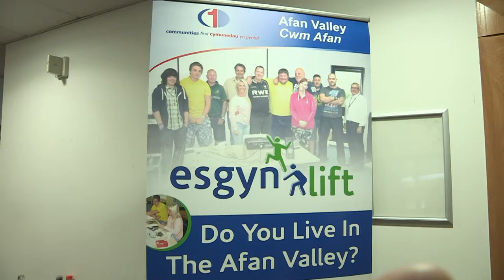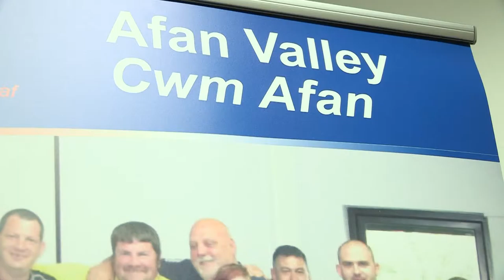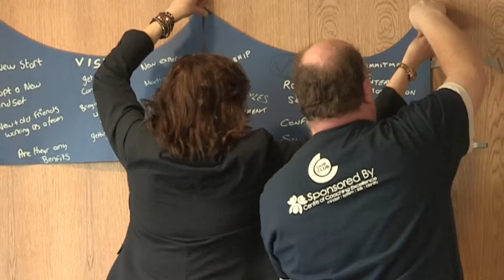Rhaglen Esgyn - ‘Our Club’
Mae rhaglen 'Esgyn' Llywodraeth Cymru yn anelu i ddarparu 5,000 (pum mil) o gyfleoedd hyfforddiant a chyflogaeth erbyn diwedd 2017 ( dwy fil un deg saith) ar gyfer pobl sy'n byw mewn aelwydydd lle does neb mewn gwaith. Mae'r Ganolfan ar gyfer rhagoriaeth hyfforddi, mewn partneriaeth â rhaglen 'Esgyn' Llywodraeth Cymru, yn cyflawni prosiect ‘Our Club' yng Nghymru am y tro cyntaf.